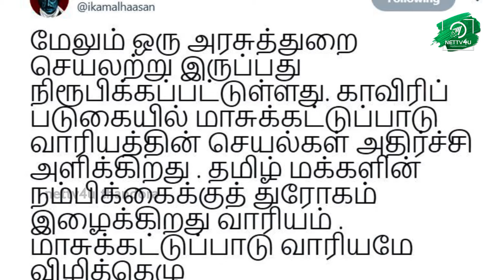Another Government Is Not Doing Its Job - Kamal Tweets | Stalin | DMK | Cauvery News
M.K. Stalin and Edappadi K. Palaniswami were in a serious discussion about the formation of Cauvery Management Board. Kamal also tweets about this particular issue on his official Twitter page.

Welcome to the interesting world of cinema and political news! Nettv4u is one of the fast-growing online media groups in India.

Thandora channel of Nettv4u will cover Tamil film industry.This channel understands your interest in cinema and brings before you the latest tinsel news in a brief manner. After all, we know that your interest is in brevity and endeavor to give you exactly the same in the form of tinsel and political news.

cinema. Be it latest celebrity news, interviews, gossips, biographies, photos etc., our proactive channel has everything related to the cinema world.